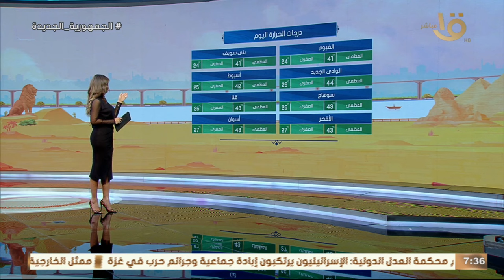أصعب 24 ساعة.. بيان مهم بشأن حالة طقس اليوم "موجة شديدة الحرارة"